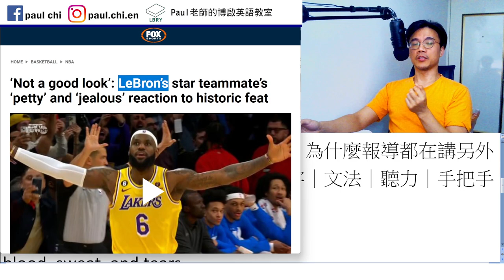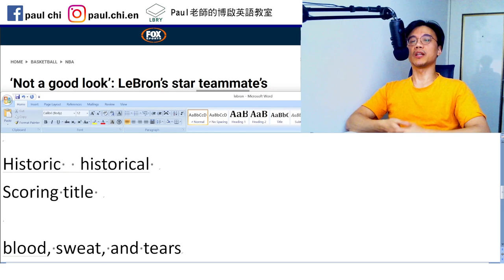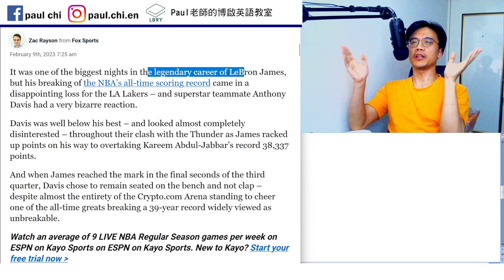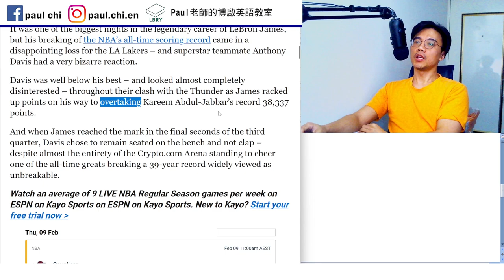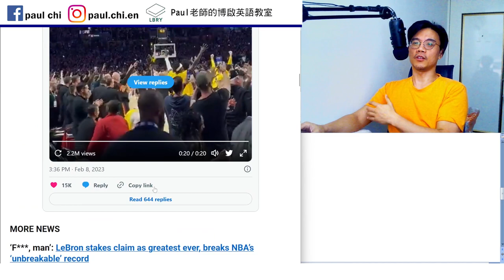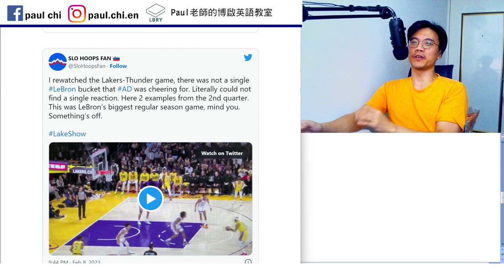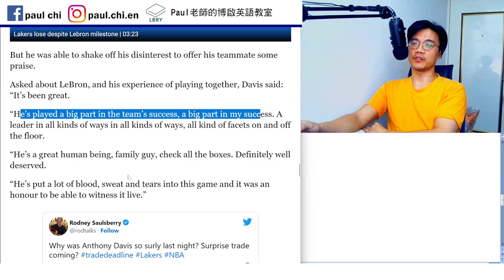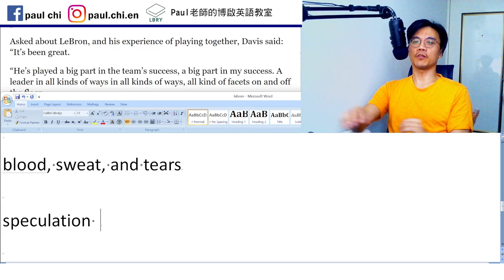【ep 624】詹姆士打破紀錄，為什麼報導都在講另外這個人？｜多益｜雅思｜托福｜單字｜文法｜聽力｜手把手帶著你閱讀英文！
Notes:

免費每日英文課：詹姆士打破紀錄，為什麼報導都在講另外這個人？｜多益｜雅思｜托福｜單字｜文法｜聽力｜手把手帶著你閱讀英文！

Historic  historical
Scoring title
Interested   disinterested
Longevity

Long face

A good sport

Check all the boxes

speculation

LBRY: Paul老師的糟糕英語教室